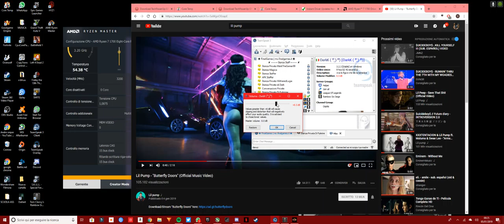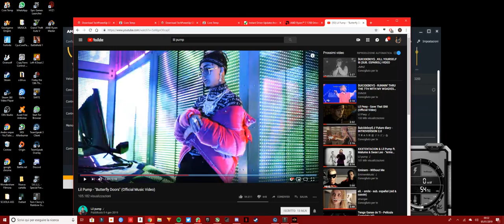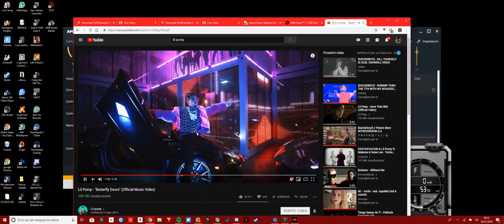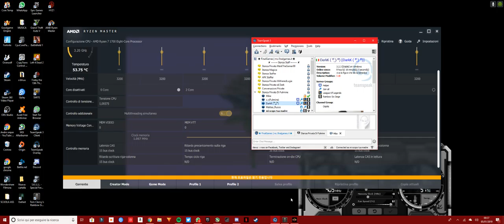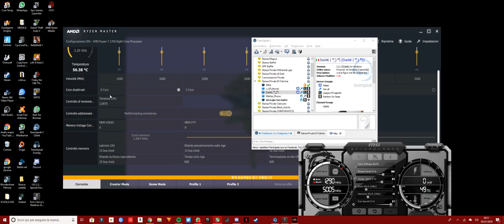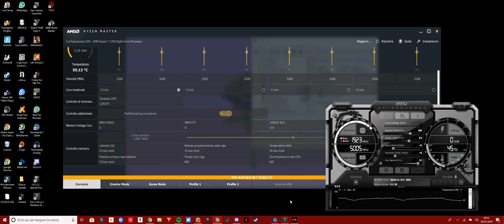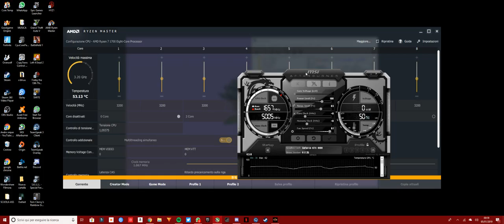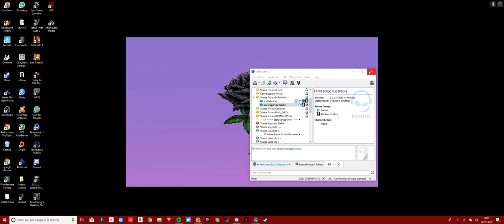LOL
GPU: GeForce GTX 1080
CPU: AMD Ryzen 7 1700 Eight-Core Processor
Memory: 16 GB RAM (15.95 GB RAM usable)
Current resolution: 2560 x 1080, 60Hz
Operating system: